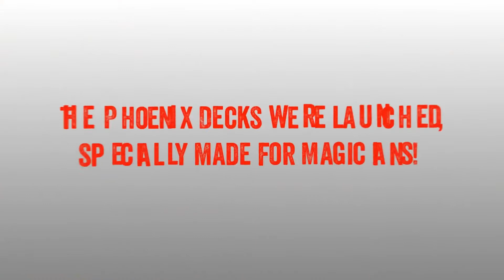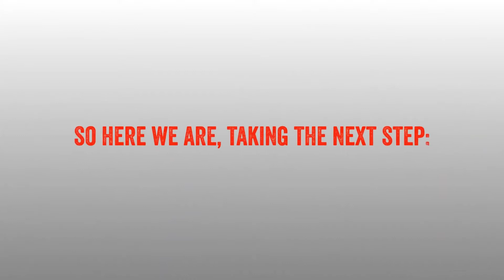Phoenix Large Index Decks - Red back and Blue back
Sometimes Small Changes can make a Huge Difference!

In 2009 we started a Revolution, as the Phoenix Decks were launched, specially made for Magicians!

For years we worked on improving the Quality of playing cards, and if you ever have used a Phoenix Deck you know that you are handling a deck made in Casino Quality. Some already call the Phoenix Quality the new standard for playing cards made for magicians.

While others design fancy collectors' decks, we care about decks for workers. The faces of playing cards have not changed for more than 100 years, being perfectly suited for Poker and other card games.

We as magicians sometimes struggle performing with these cards for a larger audience, due to visibility. Our options were giant oversize decks that just look like a magic prop, or we tried to use the Jumbo Index Decks, that were created for Casinos. However, both are not really a good solution.

Our Parlour Decks changed the card visibility for Parlour situations, but what if you like to stay with the size of Poker cards that you are used to?

So in 2017, we started an Evolution, by changing the faces of Poker playing cards to make them more visible. Watch the demo video to see the result. As the decks are as affordable as our regular Phoenix Decks there is no reason not giving these decks a try.

We already started to update existing effects, but also will select new releases, that make more sense being released in Large Index version.

Printed at US Playing Cards on Bicycle cardstock, in our well-known Casino Quality, punched through the backs for easy shuffles, faros and better handling.

"These will be the ONLY cards I use from now on for my FISM winning act [dream act]. Amazing visibility and clarity for a close up, parlor, or stage card act" - Shin Lim, FISM Winner

"Thanks Christian for creating a deck for parlor magic, now I can do cardmagic without a screen!" - Yann Frisch, FISM Grand Prix Winner

"The indexes might only be 50% bigger, but they make my effects 100% better." - Shawn Farquhar, FISM Grand Prix Winner

"They are gorgeous. Perfect for the stage!" - Kevin James

"I think this is a hell of a good idea." - Obie O'Brien

"This could very well be a new standard for card magicians." - Gregory Wilson

"The simplest ideas are often the best. The Large Index Deck is bound to become a new standard for magicians who work for parlor audiences. Thank you for this amazing new feature." - Joshua Jay

"Thank you for all that you do for the magic profession." - Vic (Vic and Fabrini)